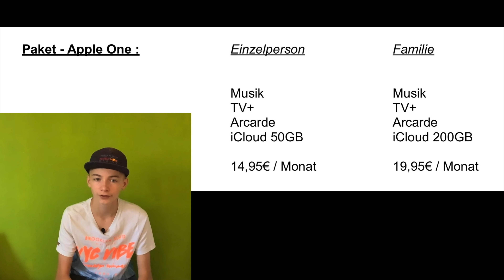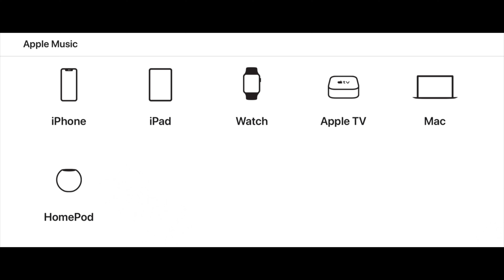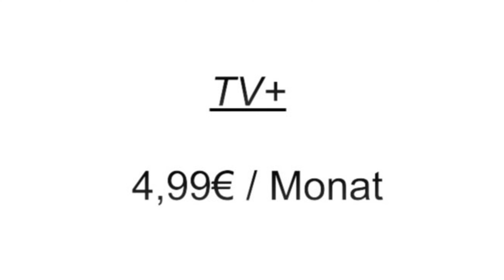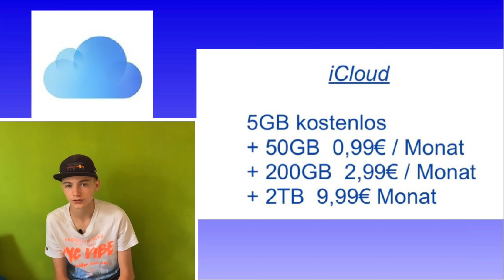Apple Abos! 5 Apple Abos in einem Video erklärt! (zu wild) 👍😎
Apple / APPLE TIME ! / In diesem Video erkläre ich euch alle APPLE ABOS (5). Apple One, Apple Music, Apple TV+, Apple Arcade, Apple Fitness, (Apple iCloud).

Geplante Videos: 😉👍
- Ich backe einen Zitronenkuchen !
- Ich mixe einen Cocktail, Martins Blue Summer !
- Top 3 APPLE GAMES ! 🎮👍😎

- (Special Witz der Woche ! (Neue Art) 😅)

Über ein "Abo" oder einen "Like" würde ich mich sehr freuen. 🤗👍

Wollt ihr was Lustiges? Dann schaut auch gerne mal bei meiner "Witzeserie" vorbei ! 👍😃😅